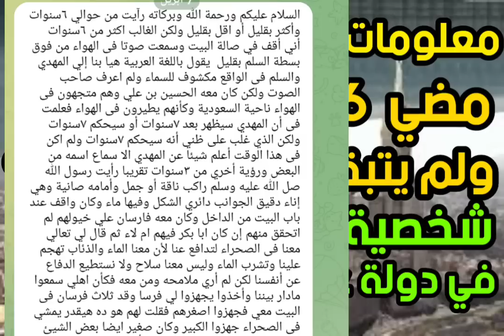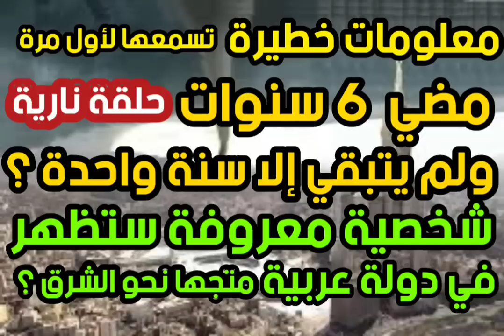خطير جدا هذا الكلام مضي ٦ سنوات ولم يتبقي إلا سنة شخصية معروفة ستظهر في دولة عربية متجها نحو الشرق ؟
# معلومات خطيرة # شخصية معروفة ستظهر من جديد # شخصيات آخر الزمان # علامات الساعة # فتن آخر الزمان # الشيخ تامر إبراهيم مدرس علوم القرأن الكريم والباحث في علوم آخر الزمان #